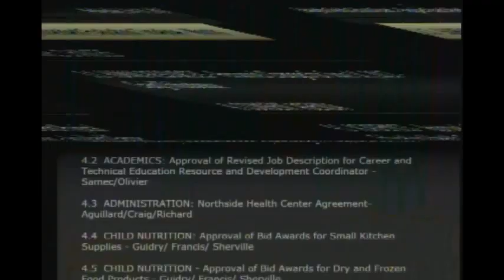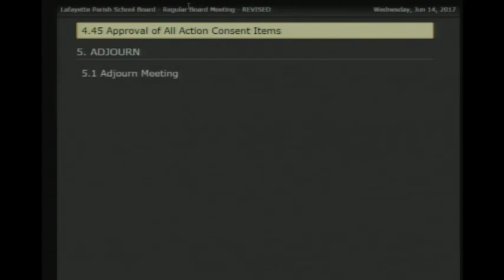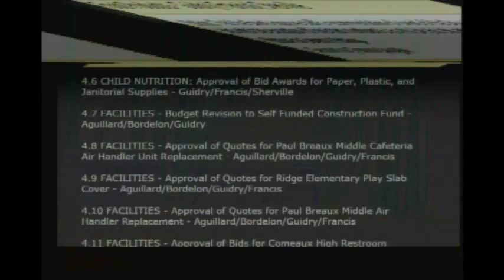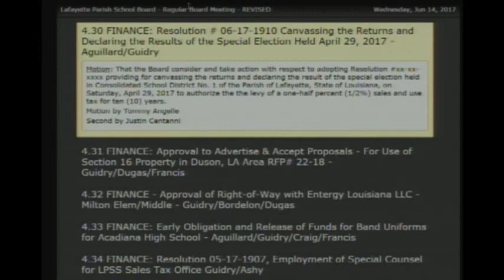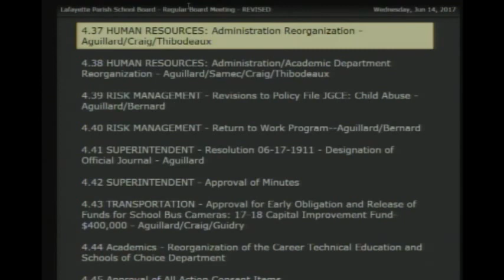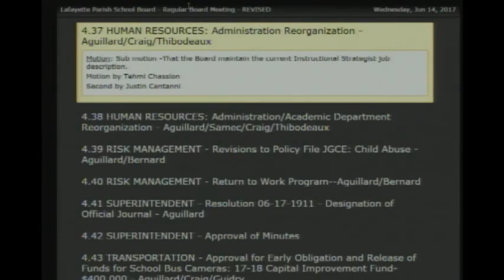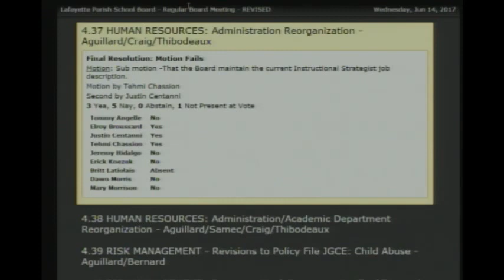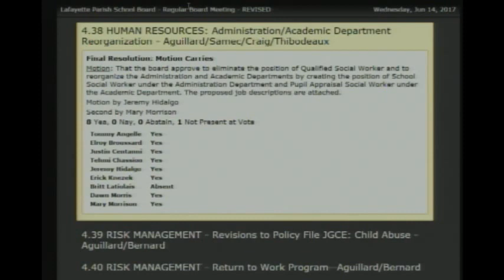2017-06-14 - Lafayette Parish School Board - Regular Board Meeting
Lafayette Parish School Board - Regular Board Meeting - REVISED
Wednesday, June 14, 2017
Administrative Building - Board Room
113 Chaplin Drive
Lafayette, LA 70502
5:30 P.M.